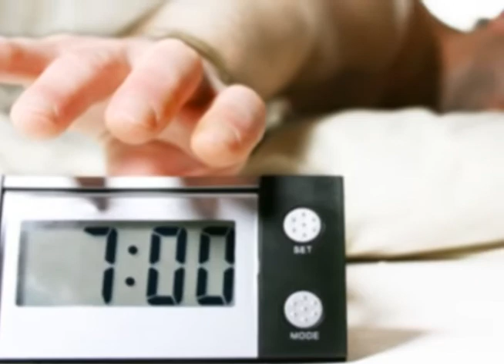Searching For God 2 - Lesson 2: Day and Night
Each lesson in the Searching For God series consists of free video overviews and exercises for application in daily life.  You are watching the video overview of this lesson on YouTube.  The exercises for application can be found at: